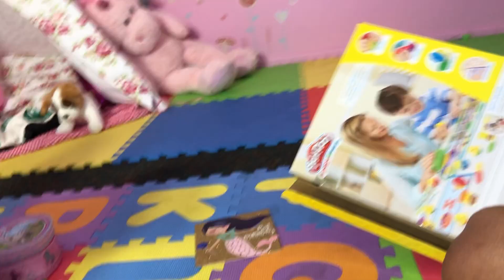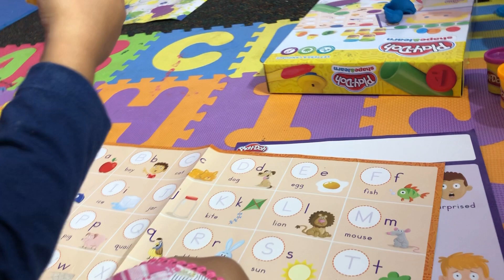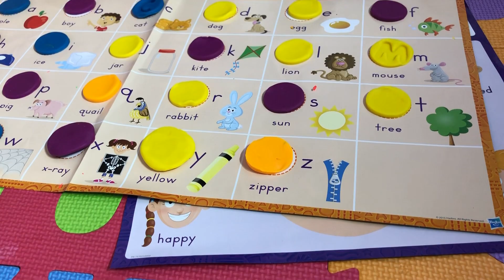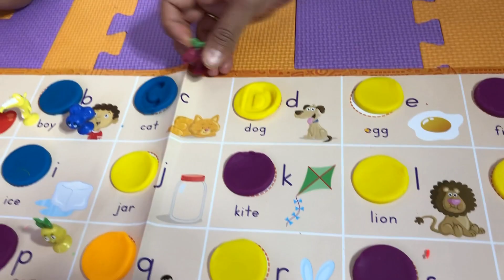Alisha has fun with Play-Doh Shape & Learn - Letters & Language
The chunky stampers and stylus are great for little hands to stamp and write letters in Play-Doh compound while practicing their motor skills. Kids can use the stampers and double-sided playmats to engage in activities such as exploring letter recognition and identification.

All of this hands-on exploration can also help encourage your child’s sensory-motor development, including visual processing and motor skills. With the tools in this set, you and your child can work on variety of foundational skills by asking “what if”, exploring ideas, and making discoveries!